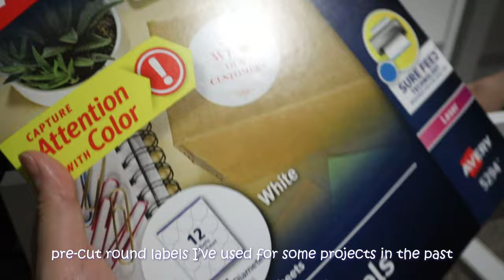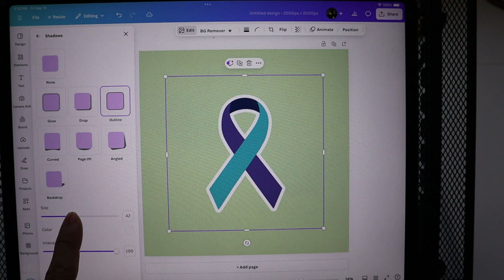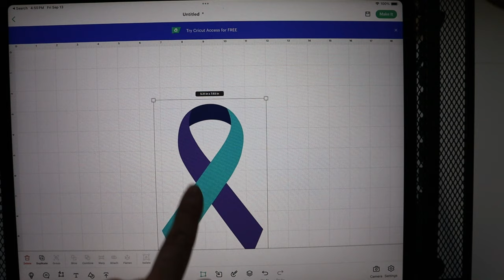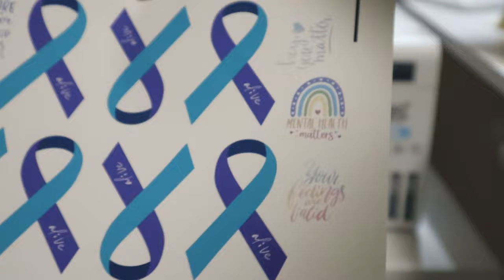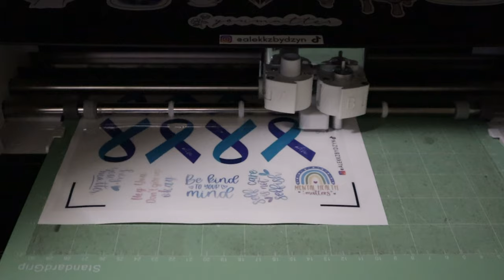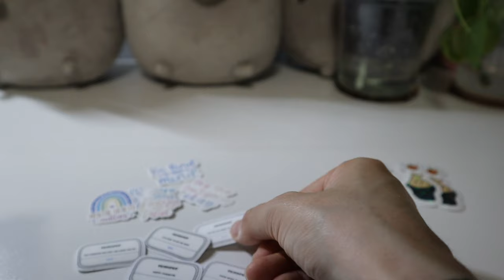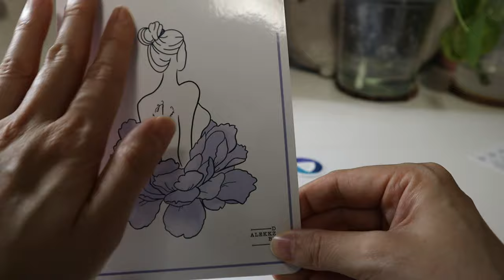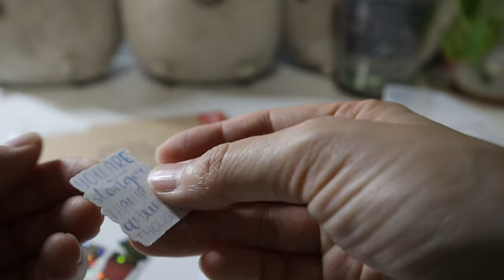💰 SMALL DESIGN BUSINESS VLOG | How I Make Stickers on Procreate + Cricut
We’re finally doing it! This has been a super long awaited video I’ve been wanting to make for the past couple years!

I know by now, there are tons of videos already on how to make stickers but I felt like I wanted to share my ways because even though I watch other people’s “how to make stickers” videos, I feel like there are some hacks that could help make your process more efficient.

*Originally I wanted to do a whole in-depth voice over talking through the steps but I kind of got overwhelmed & decided to caption it instead 😥

My name's Alekkz, I'm a girl in my 30s smashing the reset button on life, pursuing my dreams as a graphic designer (self-taught) while fighting through imposter syndrome for the last 20+ years thinking I wasn't good enough. I'm here to prove myself I can do it!